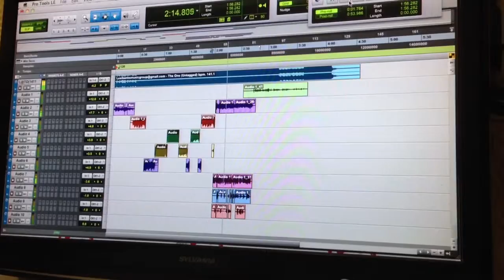Another one Dmac & Trick Jr